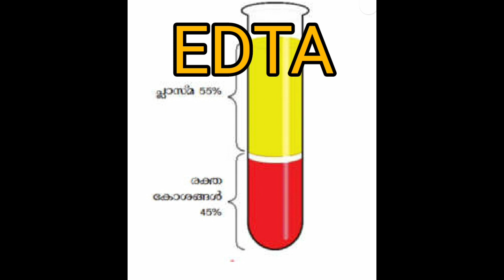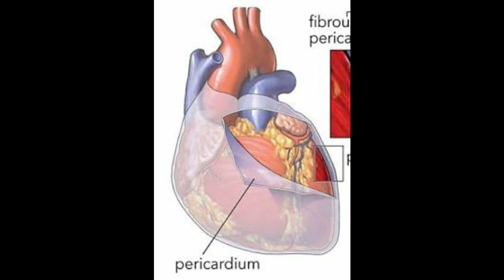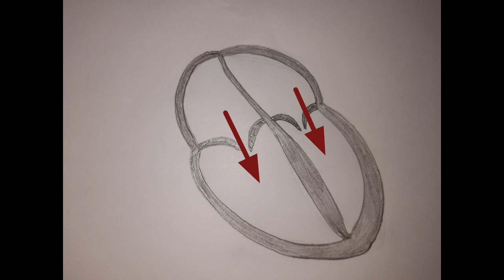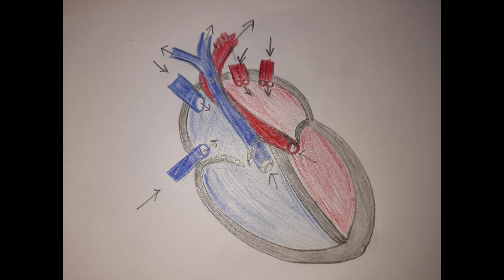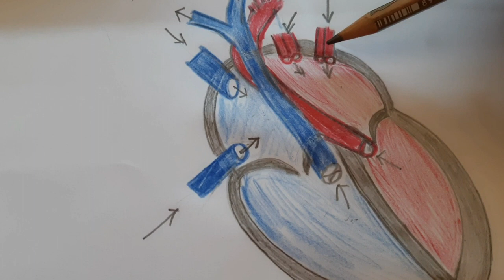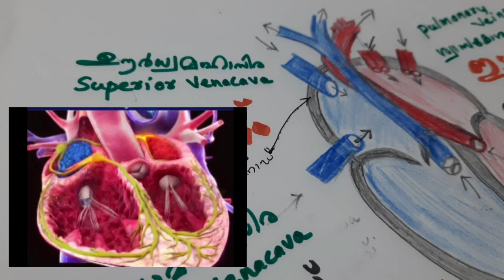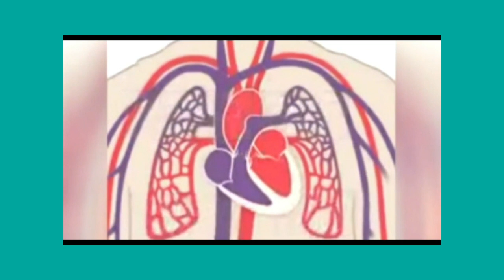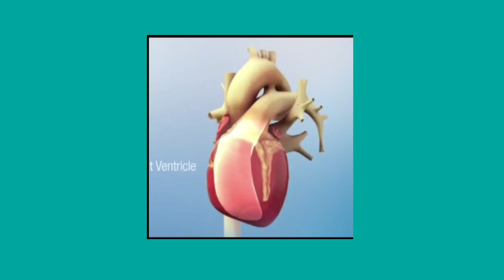Biology class 9 chapter 3 part 1- Heart Structure and Function. Scert Simple Nutrients into Cells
Biology class 9chapter 3Simple nutrients into cells. quick revision. Kerala Scert text book.